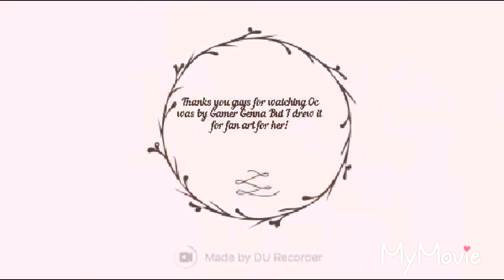Lilac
Fan Art for GamerGenna